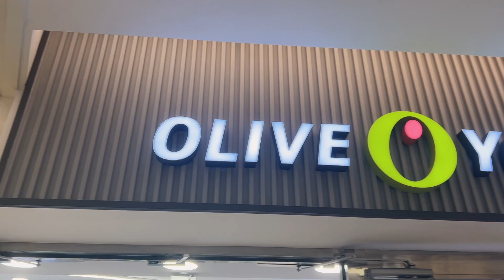🎃[必入手！] 高質韓妝好物化全妝💕 平靚正防暈防油眼妝產品！ | Pumpkin Jenn🎃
HAIR:
The Attic
My hair stylist : Alex So  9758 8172
RM1001, 10F, PACIFIC HOUSE, 20 QUEEN'S ROAD CENTRAL,HK

 I only work with brands, products that i like. If I do not like a product, , it will not be featured in any of my videos. My opinion is 100% honest and my own.